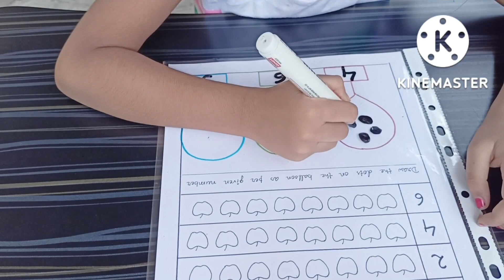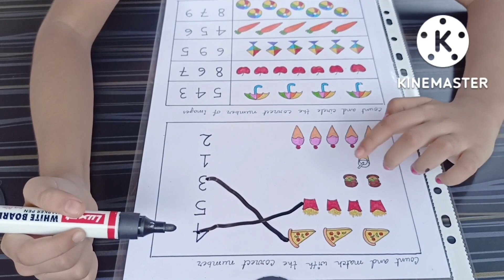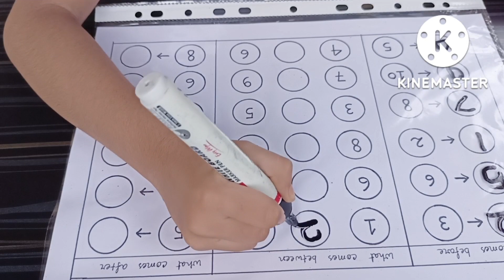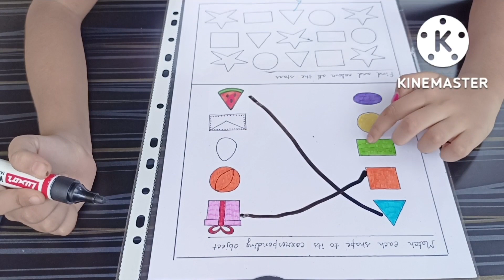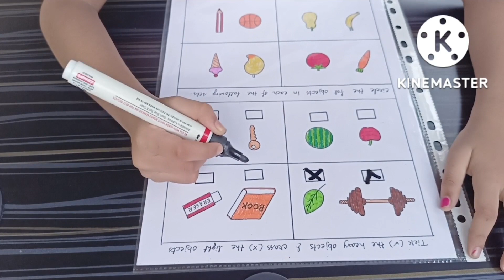Nursery Math Worksheets || Worksheets for 3-4 years old kids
In this video I share some math Worksheets Nursery kids. These are easy DIY reusable worksheets which you can prepare for your kids at home. These worksheets for 3-4 years old kids.